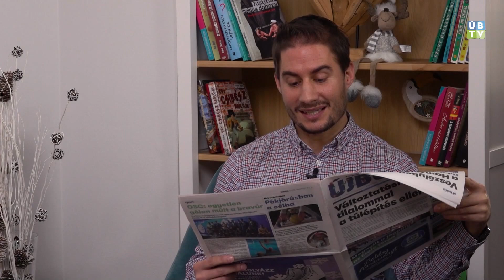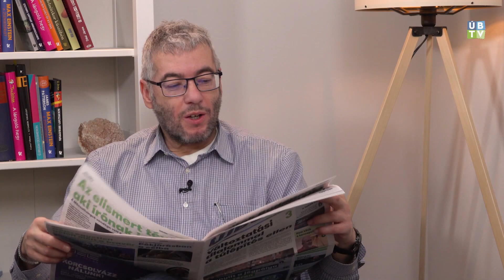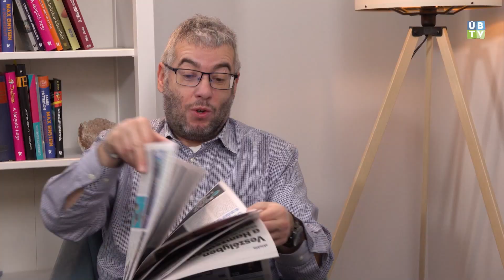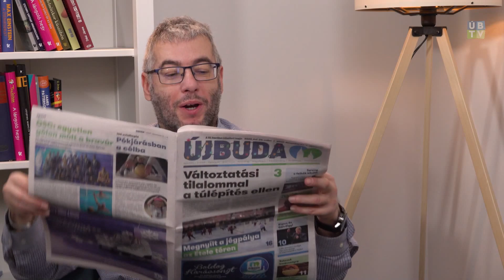Mi lesz a Hamzsabégi fákkal - LAPSZEMLE (2022.12. 21.)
Újbuda újság - 2022-ben utoljára. Változtatási tilalommal a túlépítés ellen. Akciók a a Hamzsabégi úti fák megmentéséért. Képes beszámoló az adventi vásárról. Beszélgetőtársaink: Kepes András és Gálvölgyi János. Átadták Budapest első felhőkarcolóját. Hogyan süssünk kekszet? - Újbuda újság. Jövőre folytatjuk